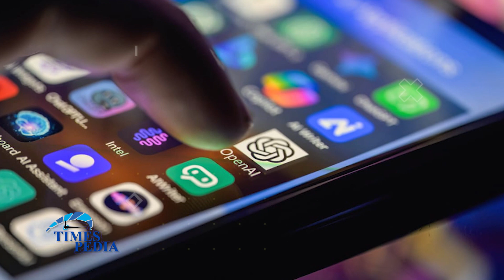ভারতের নির্বাচন বানচালের চেষ্টা করছে ইস/রা/য়েলি রাজনৈতিক সংস্থা | TIMES PEDIA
TIMES PEDIA, not news, it's need